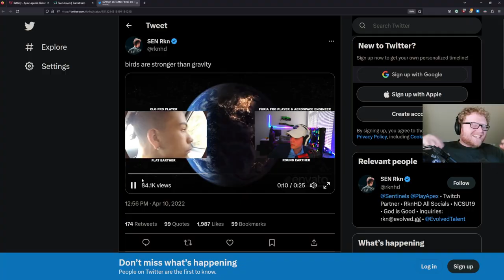PVXによる初動観戦会 😄 - APEX LEGENDS ITA